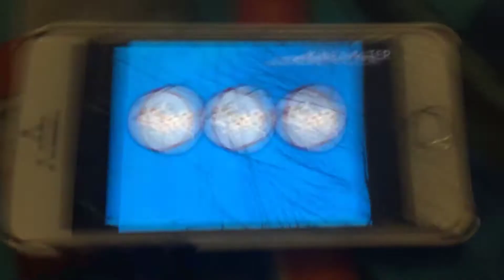Pinky Dinky Doo Puzzle Time Dog Difference